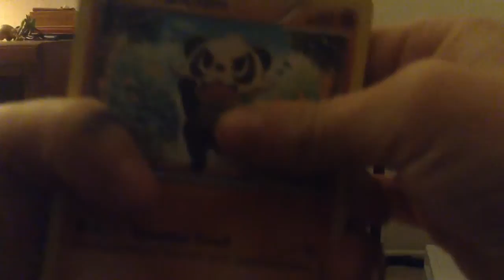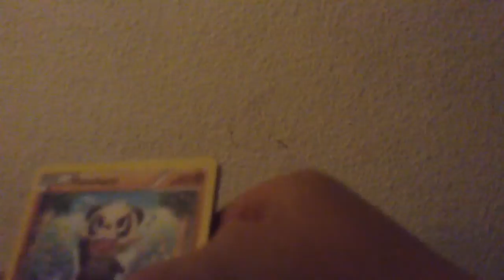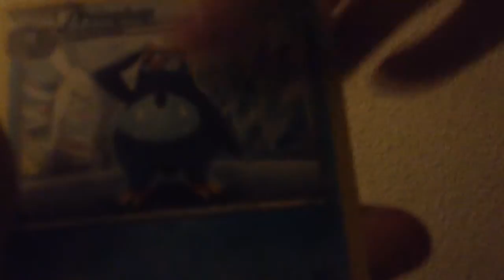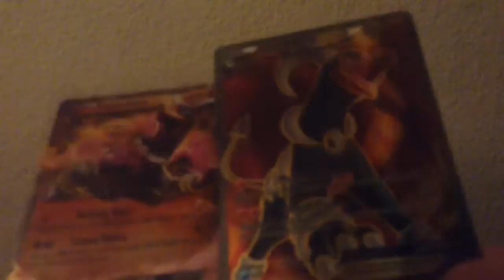2 houndoom ex's in 2 packs!?